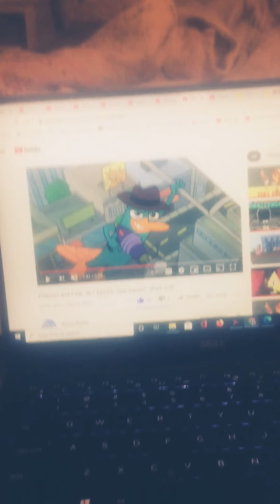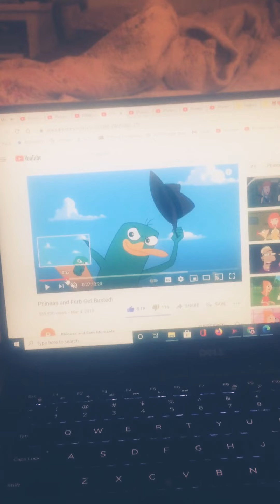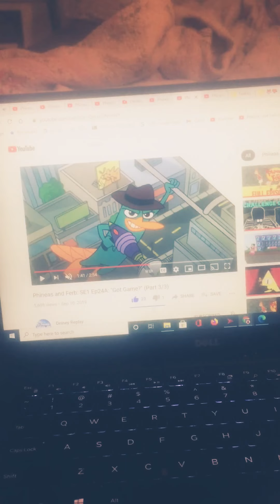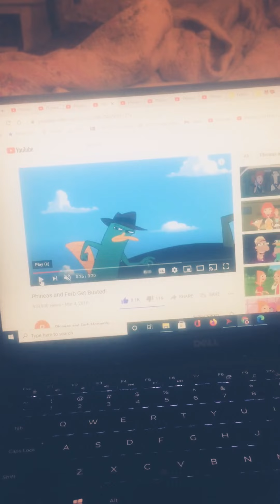🐞🐈‍⬛❤️🖤🩷💚PerryFedora Perry sing the Miraculous Ladybug Theme Song🐞🐈‍⬛❤️🖤🩷💚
🐞🐱Heya guys! I’m back with a brand new Perry and Fedora Perry video but this time it’s Miraculous! As you guys probably may know, a brand new episode of Miraculous just came out yesterday called Furious Fu! I watched the episode and I freakin loved it! I was kinda upset that it was in German but it was a really good episode! I can’t wait for the Shanghai Special coming up on April 2nd right after April Fools Day and the 1st episode of Season 4 Truth coming out on the 11th! If you guys don’t know, I’m also a huge Miraculous Ladybug fan! I’ve been watching the show at the end of 2017 til now and I love it! So in celebration of the new episode Furious Fu, Perry and Fedora Perry are both gonna be singing the Miraculous Ladybug Theme song! Btw I will be making more videos on Peepers soon so if you guys have any songs and suggestions I should use for him, plz let me know in the comments below! I’M LOOKING AT YOU JEFFERSON GALEANO! I KNOW YOU’RE THE ONE WHO’S DOING IT!), comment(NO COMMENTING NAKED WEBSITES BECAUSE I HATE YOU WHOEVER IS DOING IT!), and hit the noti bell! Perry belongs to Disney!